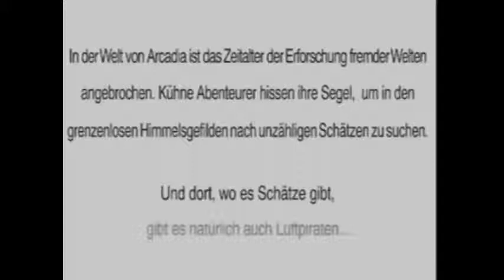Let's Play Skies of Arcadia Legends [100%] Part 1 - Wir entern das Flagschiff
Es beginnt (erneut und professioneller) der 100% Challenge von Skies of Arcadia Legends.
Mit mehr Info. usw.

Game: Skies of Arcadia Legends (Enternal Arcadia Legends)
Genre: RPG
Plattform: Nintendo Gamecube

Hersteller:
Overworks
Publisher:
Sega